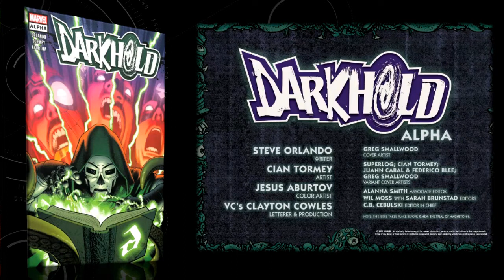Comic Review | Darkhold ALPHA #1 | Marvel Comics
Darkhold Alpha #1  published by Marvel Comics
Written by Steve Orlando, art by Cian Tormey, colors by Jesus Aburtov, and letters by Clayton Cowles.

Clay: @Clay_Harrison
Kyle: @Kylepedia
Adrian: @Adrian_Harry
Daniel: @eckospider
Josh: @cosmosis